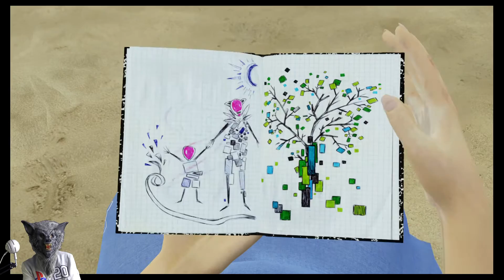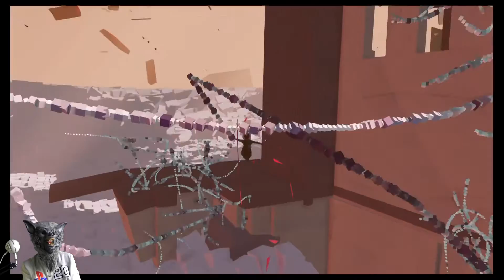Bound (PS4) Part 3 - Intense Platforming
Bound PS4. I fall. Alot..

Welcome to another episode of werewolf gaming ;) i hope you enjoy this video.
Thanks.

My favourite being the Playstation and Nintendo. So i have decided to bring my gaming
knowledge and enjoyment to youtube. I have several goals for my youtube channel.

I would like to build a pack of loyal followers that can play together and chat everyday inside and outside of my channel.
I want this to be a place that anyone can come too and fit in, a place where you can get
away from your everyday troubles and the stresses of everyday life.
I aim to be as unique as possible, many people copy big youtubers and have no identity, where as i do.
You come to my channel and even if you hate me you'll always remember that werewolf

And as im asked this question a few times. My name is David and im 24 and i work

-Anthony Miles?

-Gerald Hausman?

 -Hugh MacLeod